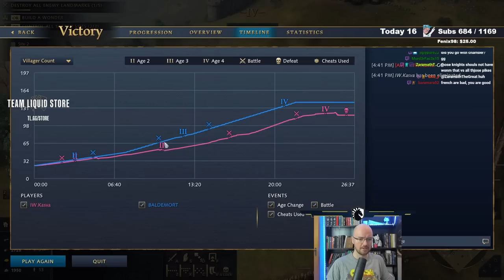FRENCH IS NOW SUPER STRONG!